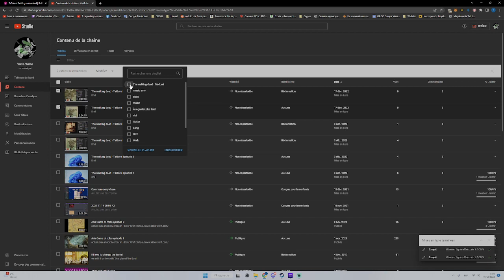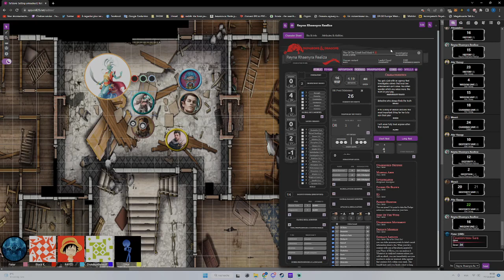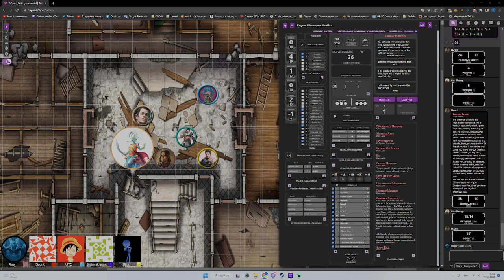The walking dead - Taldorei Episode 8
Dnd